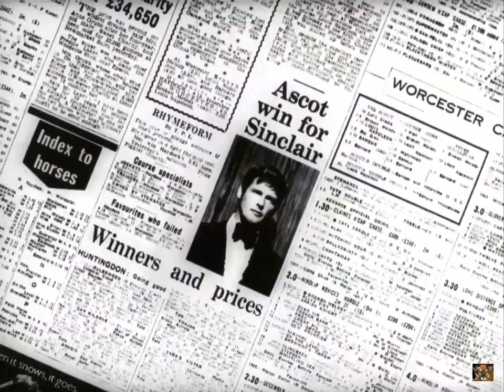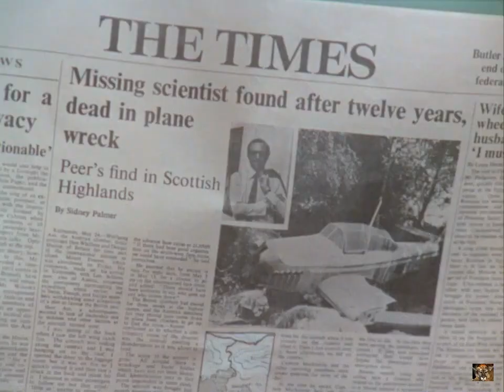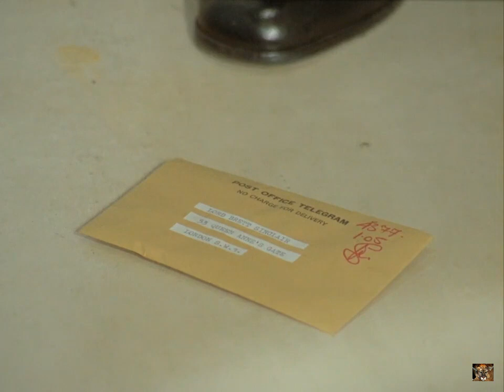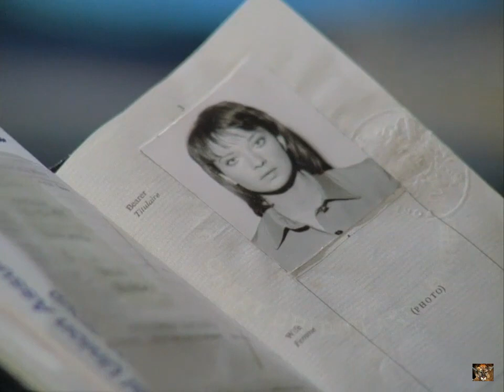The Persuaders! Episode 13 - The Long Goodbye -(Changing the subtitle language in the settings!)